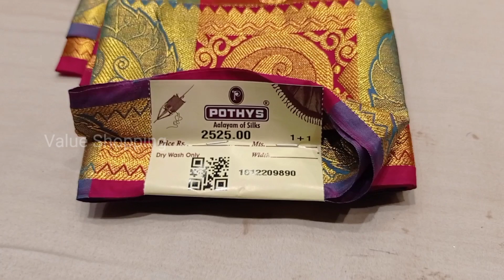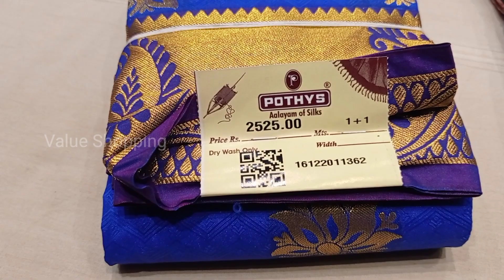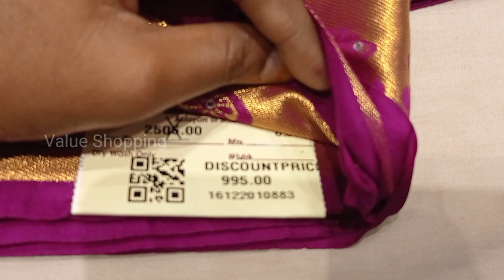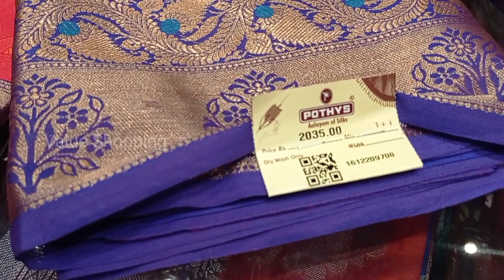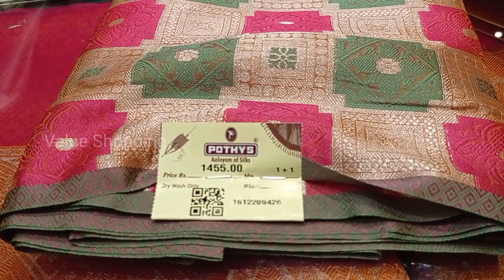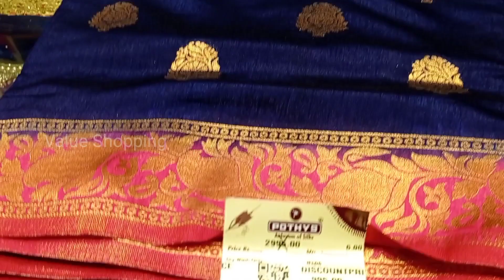Pongal Combo Offers Saree Collection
Hello Friends I am sharing some Saree collections in pothys from Pondicherry.